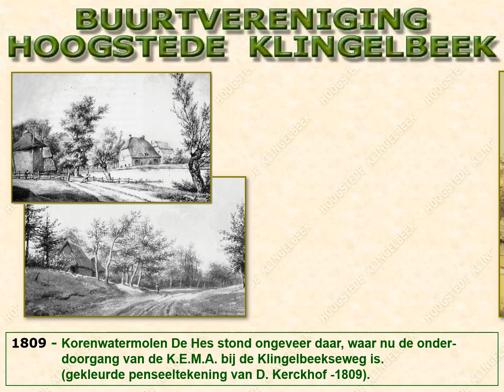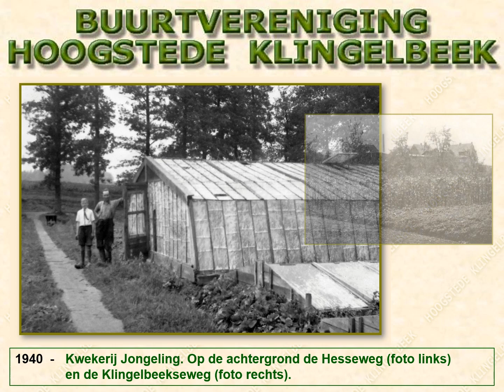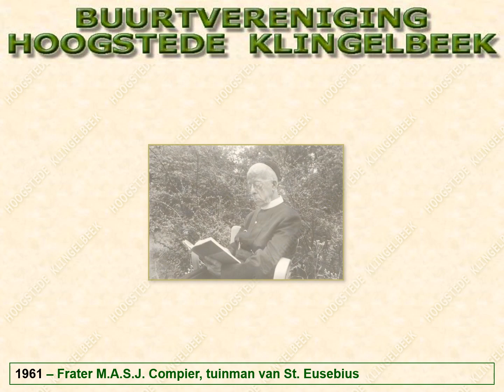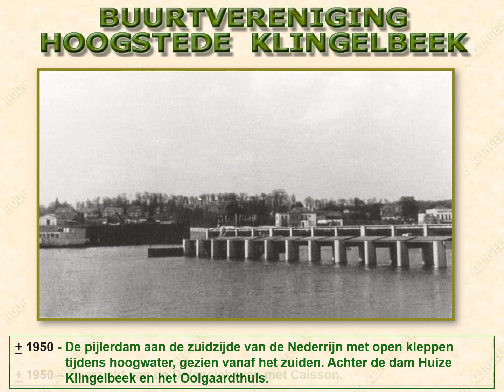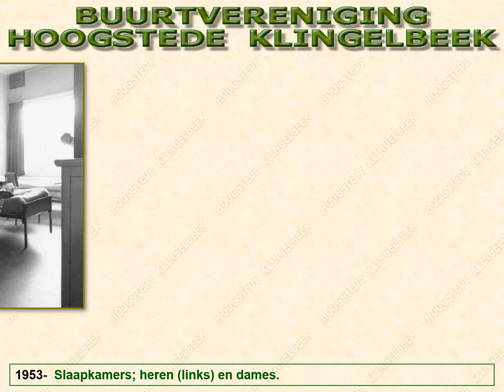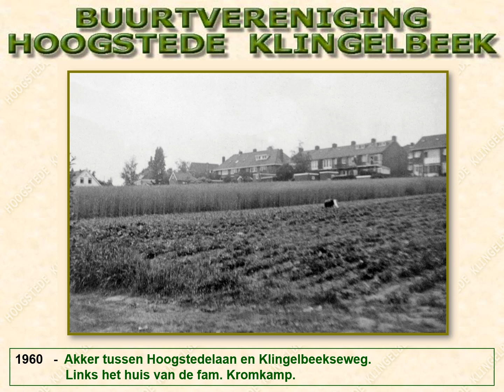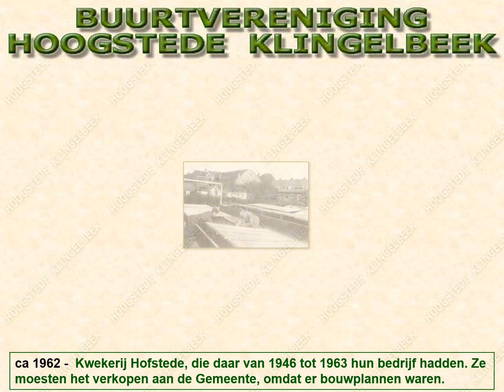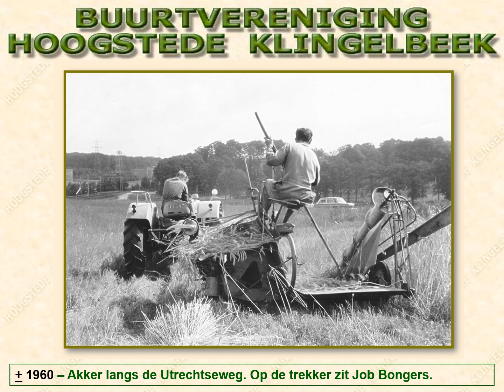Foto's van 1890 1970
Historie wijk Hoogstede-Klingelbeek